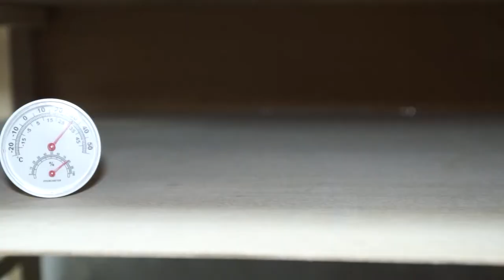자개 장식 머리빗 만들기!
안녕하세요. 시청자 여러분.
자개장식을 가미한 옻칠 머리빗을 만들어 봤습니다.
왠지 머릿결이 좋아지는듯한 느낌을 받네요.